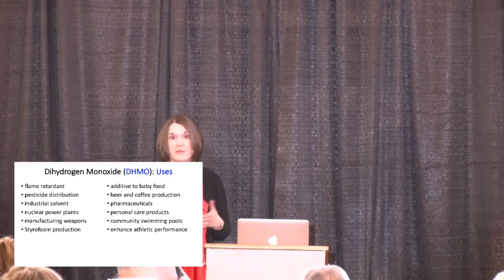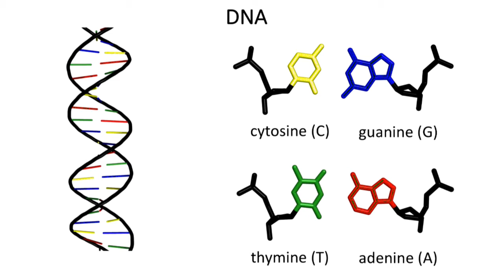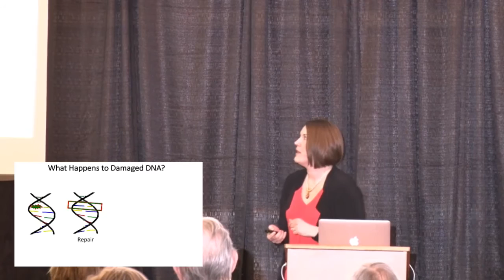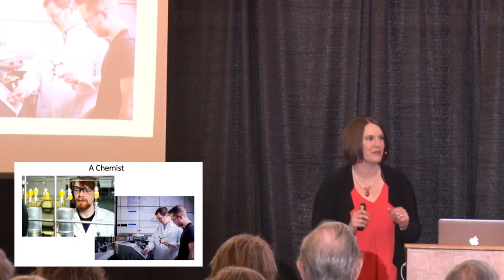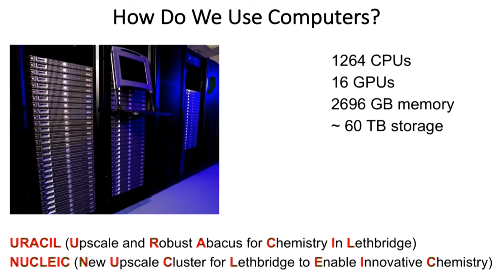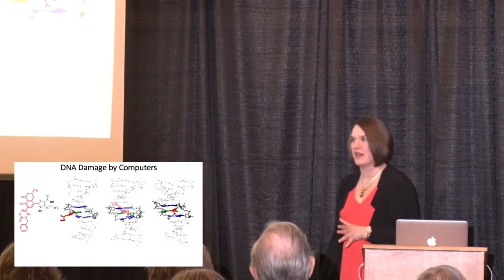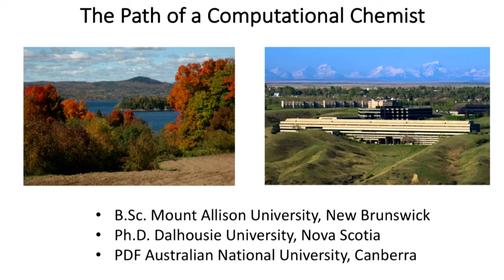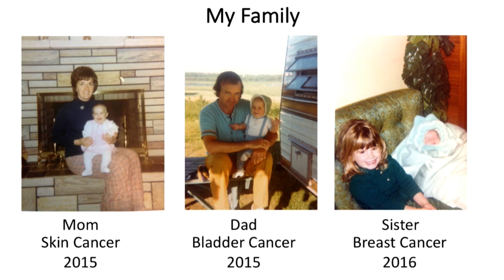Dr. Stacey Wetmore: DNA Damage, Repair and Disease: How Computers Can Help Us Understand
PUBlic Professor Series | Dr. Stacey Wetmore presents DNA Damage, Repair and Disease: How Computers Can Help Us Understand.